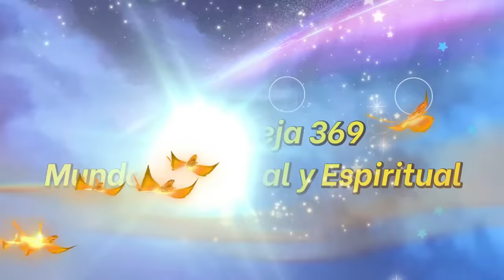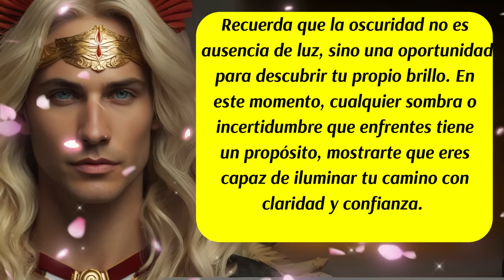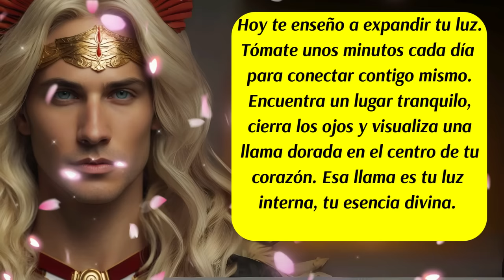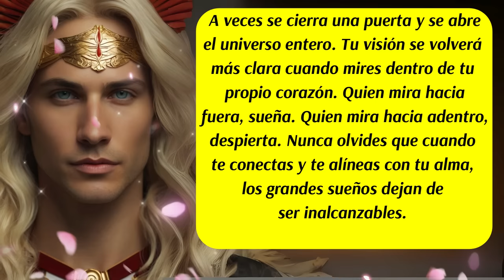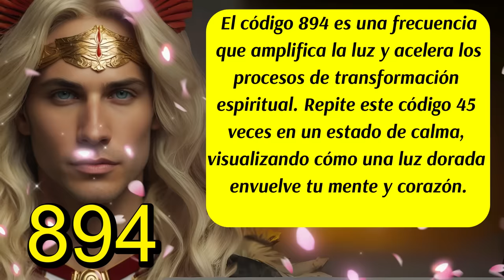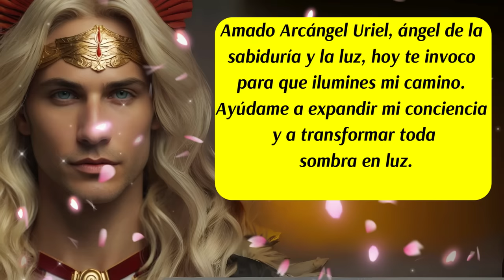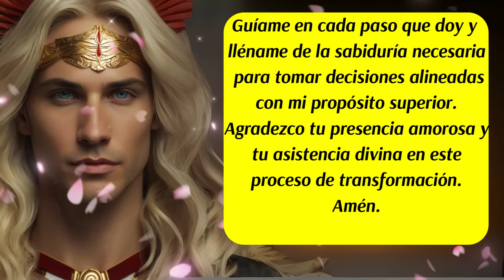💌Mensaje Divino del Arcángel Uriel🛑 Expande Tu Luz y Transforma Tu Realidad💪¡Es AHORA!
00:00 Inicio y presentación
00:30 Mensaje del Arcángel Uriel (1)
01:25 Mensaje de las Energías Angelicales
02:08 Consejo Urgente del día
03:05 Mensaje de tus Ángeles Guías
04:08 Decreto del día
05:53 Código Sagrado del día
06:43 Oración para Invocar la presencia del Arcángel Uriel💛
07:23 Mensaje del Arcángel Uriel (2)
08:08 Despedida✅En este poderoso mensaje canalizado del Arcángel Uriel, descubrirás cómo expandir tu luz interior y transformar tu realidad a través de decretos, códigos sagrados y meditaciones guiadas. Alinea tu vida con la energía del amor y la sabiduría para atraer abundancia y claridad. Invoca a Uriel con una oración especial para recibir su guía en momentos de cambio.
ISRC: USUAN1100748
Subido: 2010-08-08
✅Link de la página